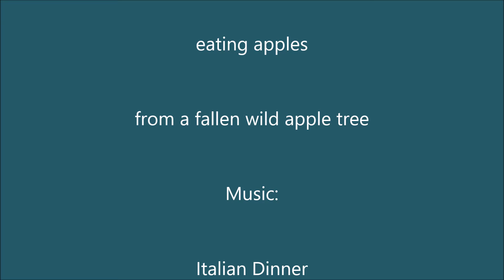Deer eating frozen wild apples. Winter’2018